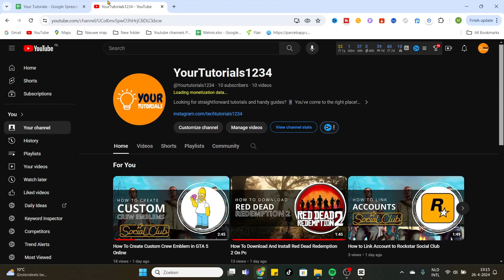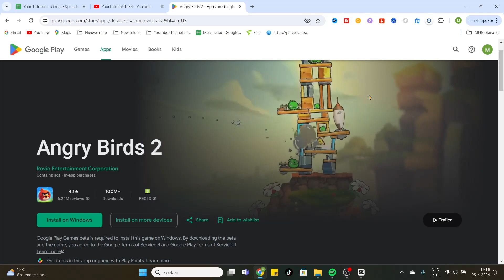How To Download Angry Birds 2 on PC for FREE! (2024)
Get ready to experience the excitement of Angry Birds 2 on your PC! In this tutorial, learn how to download Angry Birds 2 on PC Windows for FREE (2024).

Whether you're a gaming enthusiast or just curious to try out this popular game on your computer, this step-by-step guide will walk you through the process from start to finish. Don't miss out on the fun – follow along and start playing Angry Birds 2 on your PC today!